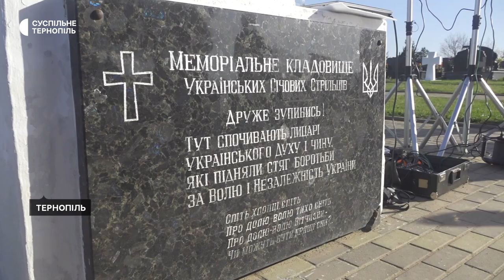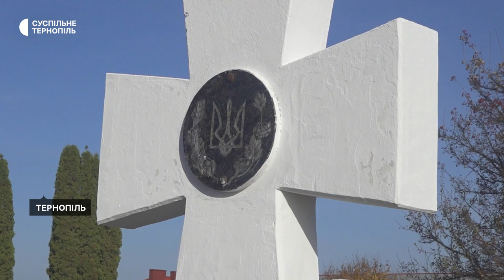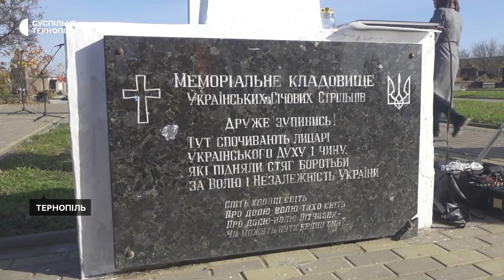У Тернополі вшанували пам'ять Січових Стрільців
До дня проголошення Західноукраїнської Народної Республіки у Тернополі вшанували пам'ять Січових Стрільців. На Микулинецькому кладовищі відправили панахиду та поклали квіти до меморіалу воїнам.